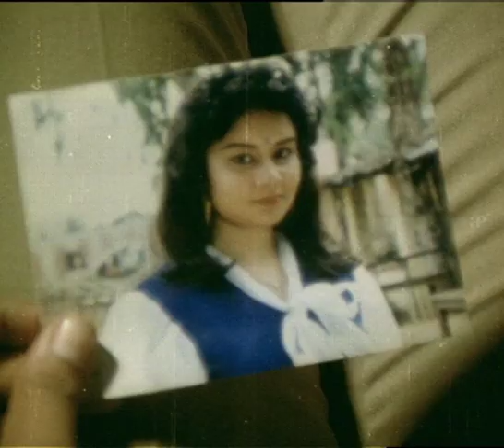Rendu Pondatti kaavalkaaran Tamil Movie | Senthil tries to help Anand Babu | Rohini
Watch RENDU PONDATTI KAAVALKAARAN scenes starring Anand Babu, Rohini, Vaidehi, Devipriya, Senthil, Janagaraj, Loose Mohan, Idichapuli Selvaraj and Typist Gopi. This Movie was directed by Relangi Narasimha Rao and Produced by Sree Productions. Music composed by Raj-Koti and all songs were written by Vairamuthu. This movie got released in the year 1992.

Written by Relangi Narasimha Rao
B. Shankar (dialogues)
Produced by P. Balaraman
Starring
Anand Babu
Rohini
Vaidehi
Devipriya
Janagaraj
Senthil
Y. Vijaya
Sri Lakshmi
Cinematography Sarath
Edited by Murali-Ramaiah
Production
company
Sree Productions